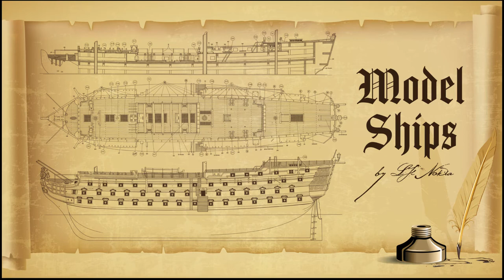Model Ship Santisima Trinidad - Part 63 - Weathering paint chipping effects, rudder and supports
Part 63 of the model ship Santisima Trinidad build, weathering and paint chipping effects on rudder and supports for  the ship boats and starting the masts for them